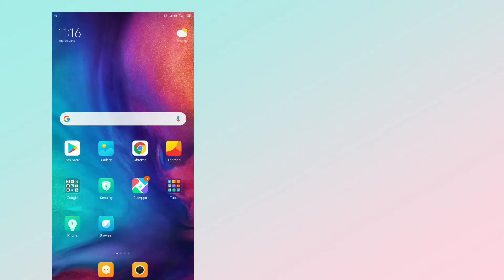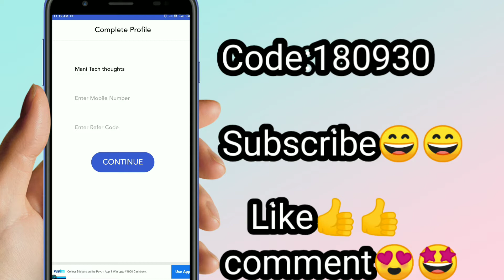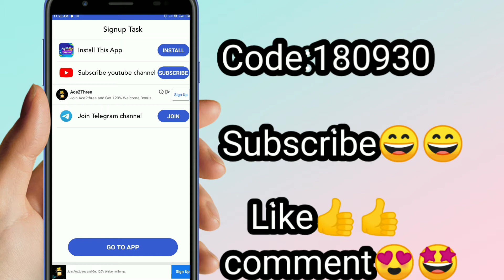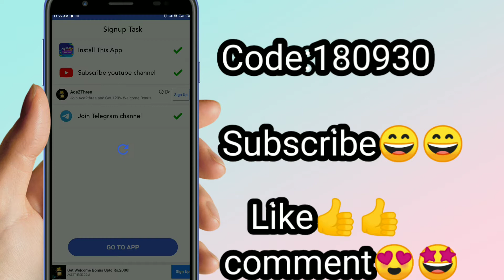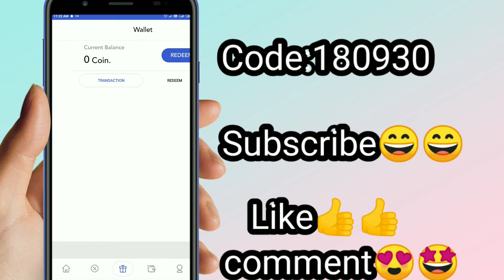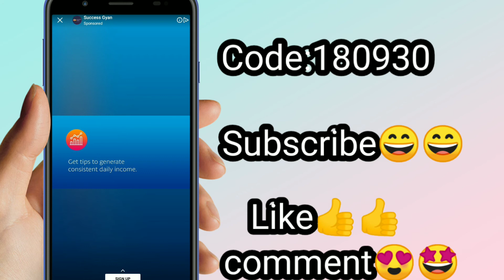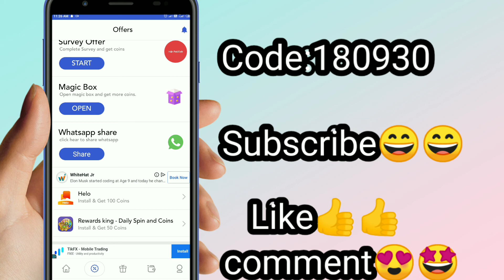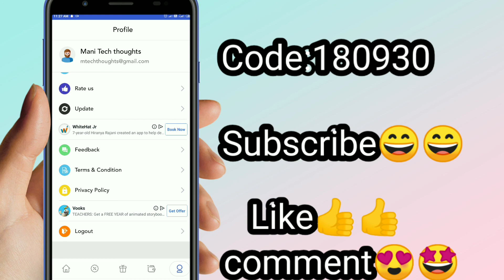Get freefire diamonds and Alok character for free in telugu ! mani tech thoughts !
Get freefire diamonds and Alok character for free in telugu l mani tech thoughtsl